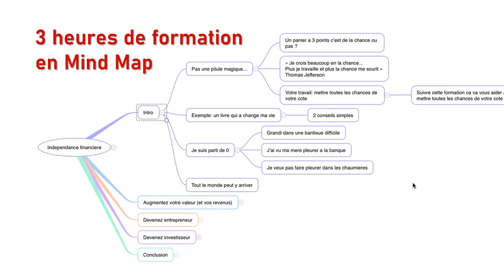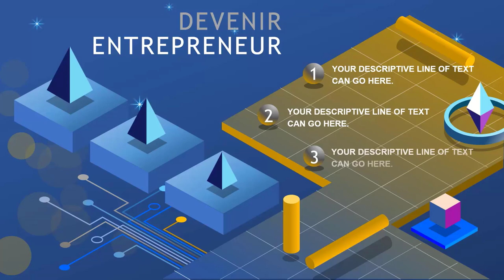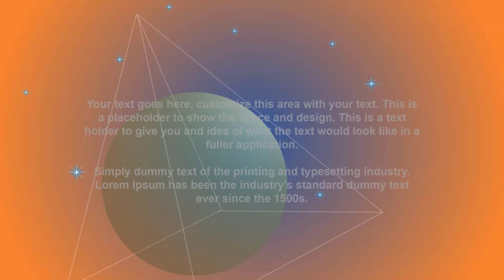Mon avis sur les présentations Mind Map ou PowerPoint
Certains formateur ou présentateur préfèrent le Mind Map, les autres PowerPoint ou encore face caméra.
Je me suis toujours demandée ce que pensent les personnes qui regardent des présentations en Mind Map.
Pour ma part, je suis une inconditionnelle de PowerPoint, car je trouve les Mind Map ennuyeux et imbuvables, surtout pour les formations.
5 astuces pendant 5 jours pour rendre tes présentations plus sexy, formation offerte👁️‍🗨️